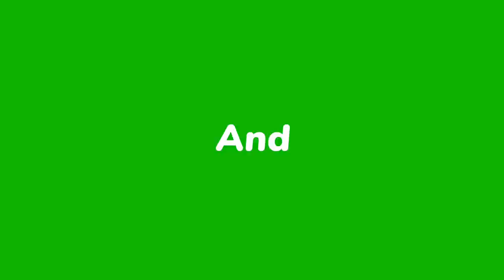Sa fini, Lanmò 100jou sove men kotel kache, lapolis mare tifrè a, Yon sòlda Kòlèg k'ap depale anba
Wipip- Lanmò 100jou lage pyel men kote misye al kache | Lapolis fouke yon tifrè misye di koze | Musc